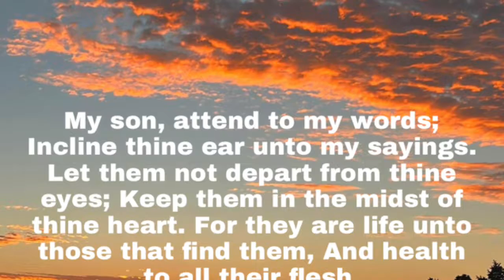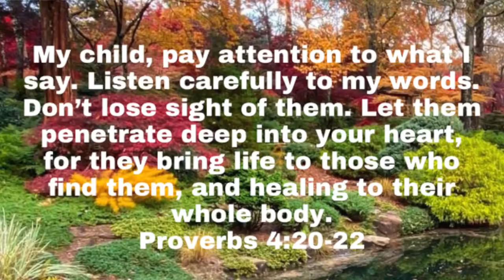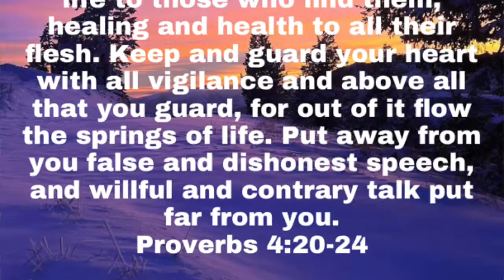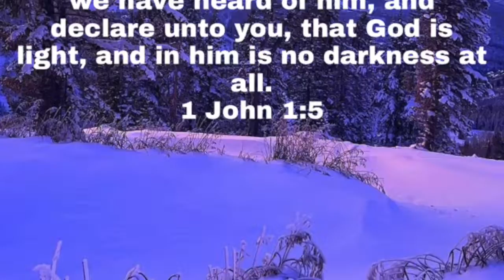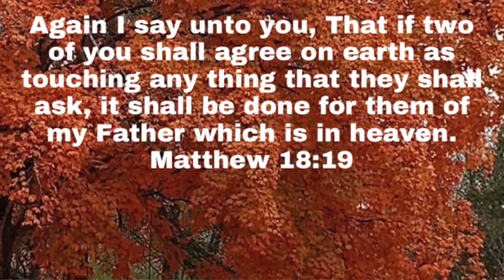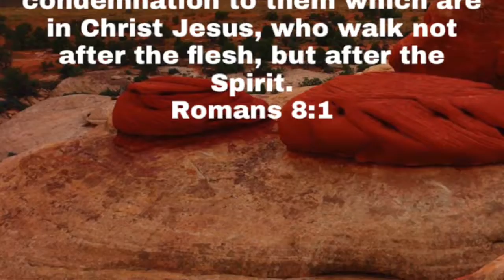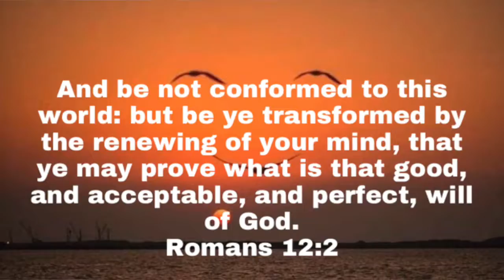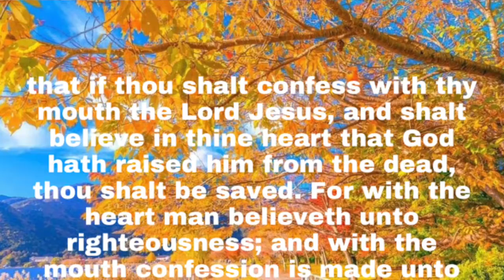T. Stacy Hayes / Attending To God’s Word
My vision is to teach the world Who They Are In Jesus Christ their Lord and Savior! To Teach them what the Bible says about them and who they have been made to be in the promises of God's Word. This changed my life years ago and completely transformed me from a person full of doubt, fear and unbelief to a strong confident Christian that knows I can do anything through Jesus Christ my Lord and Savior. And I’m determined to teach the world what God has taught and commissioned me to teach. That commission takes me to jails and detention centers weekly along with other open doors at many churches and ministries that are wanting to teach these important truths to the world. My podcast goes out 6 days a week to help the people I am ministering to grow in the truths that God has taught me for many years now. This podcast is free to all that want to listen and grow strong in who God has made them to be in Christ Jesus their Lord and Savior.